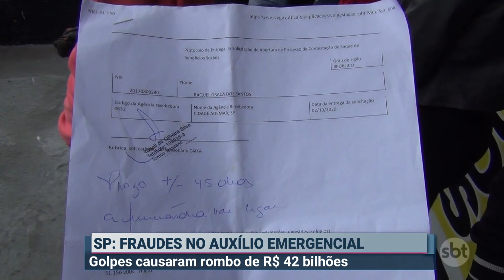Fraude no auxílio emergencial supera R$ 42 bilhões | Primeiro Impacto (02/11/20)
As fraudes envolvendo o auxílio emergencial já provocaram rombo de R$ 42 milhões aos cofres públicos.

O balanço foi divulgado em auditoria feita pelo Tribunal de Contas da União (TCU).

Milhares de beneficiados ficaram sem a ajuda financeira. A Polícia Federal investiga as denúncias.